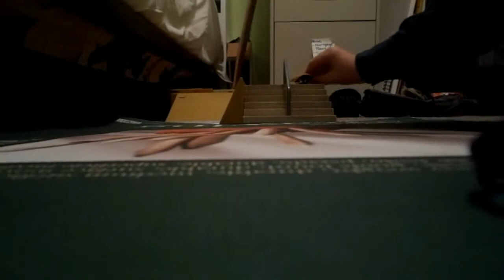Sponcer Me Tape...Fingerboard